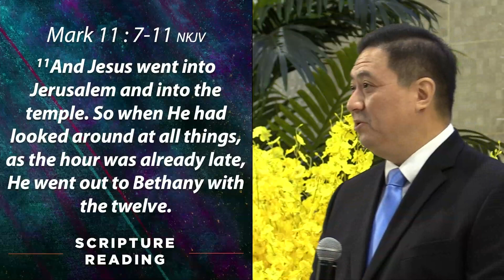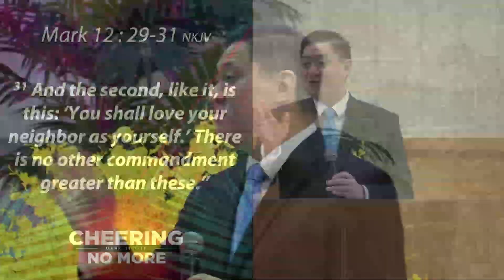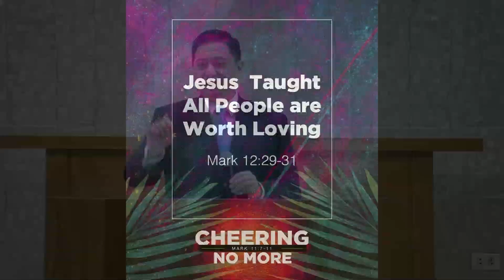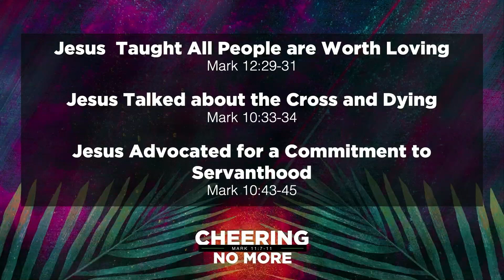Cheering No More | Rev. Stephen Tan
April 10, 2022 Sunday Message: Cheering No More
Speaker: Rev. Stephen Tan

To connect to our resources, you may visit: bio.fm/jecph